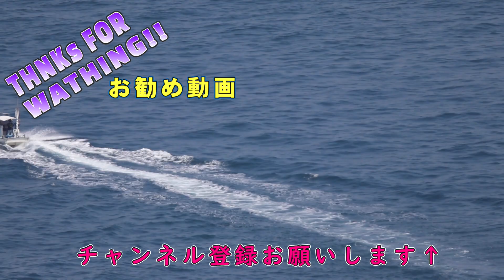超簡単カメラのセンサークリーニング